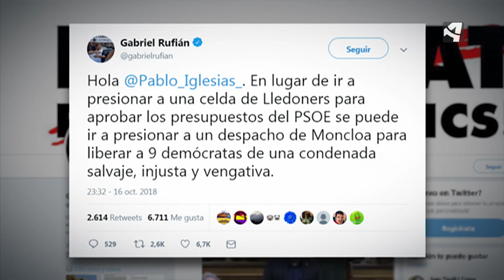SÁNCHEZ DEFIENDE LAS CUENTAS